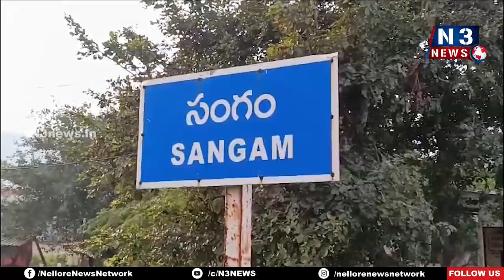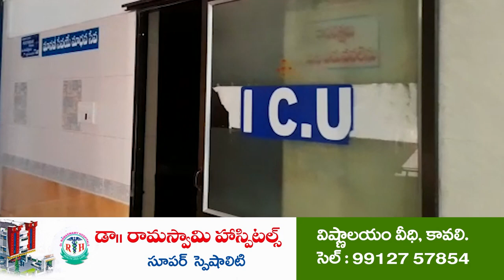వైభ‌వంగా వెంక‌య్య‌స్వామి ఆరాధ‌నోత్స‌వం | Sangam | Venkaiah Swamy Aradhana Mahotsavam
- సంగంలోని ఆల‌యంలో ప్ర‌త్యేక పూజ‌లు
- విశేష అలంక‌ర‌ణ‌లో భ‌క్తుల‌కు ద‌ర్శ‌న‌మిచ్చిన వెంక‌య్య‌స్వామి